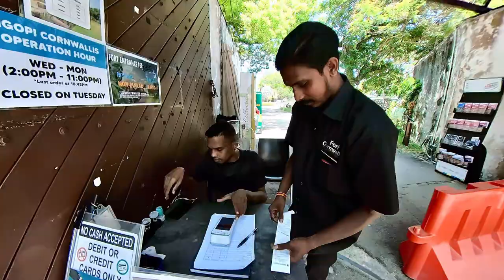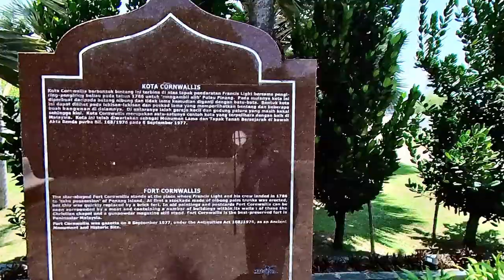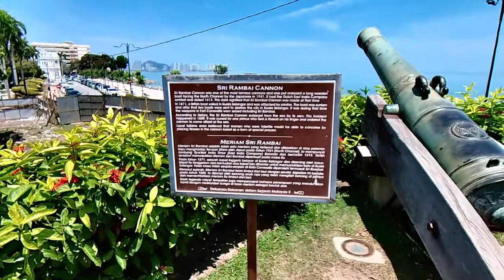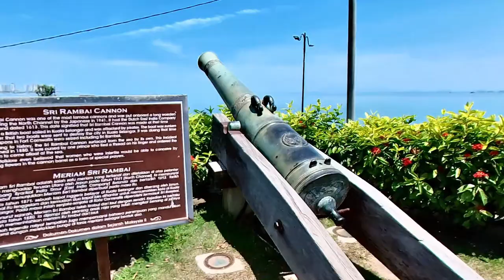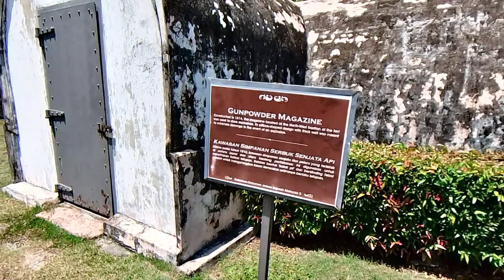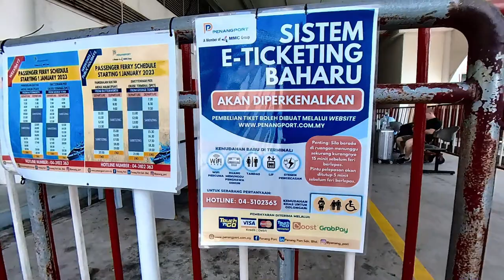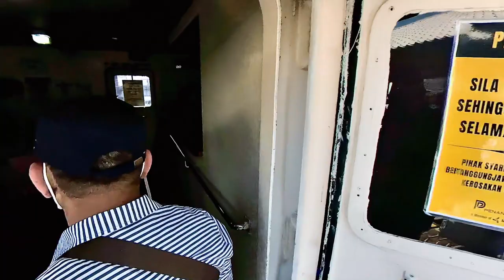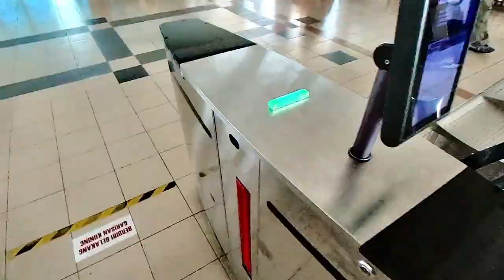Fort Conwallis, Penang, dan naik ferry dari Butterworth ke George Town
Ferri dari Pengkalan Sultan Abdul Halim (Butterworth) ke Port Swettenham (George Town). Perkhidmatan ferri menggunakan bot laju yang hanya membawa penumpang.
Berjalan-jalan dalam Kota Conwallis sejarah peninggalan Inggeris di Pulau Pinang.